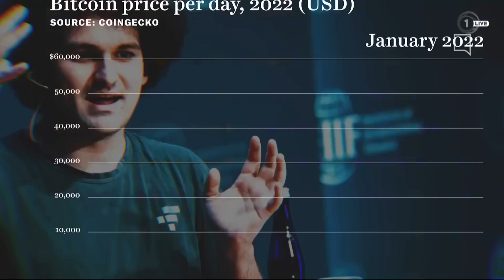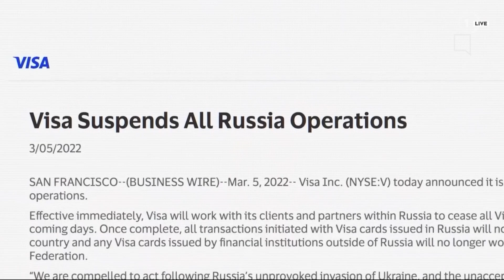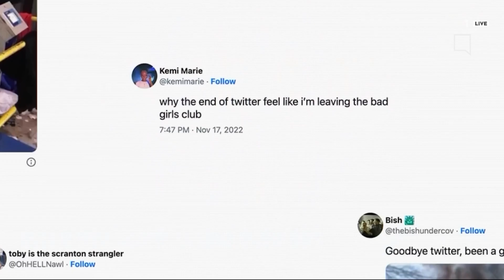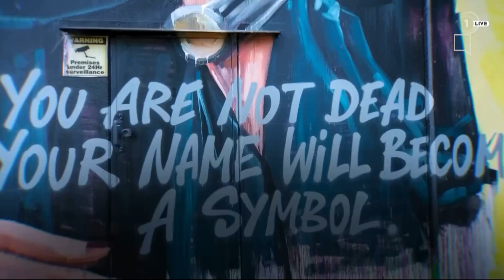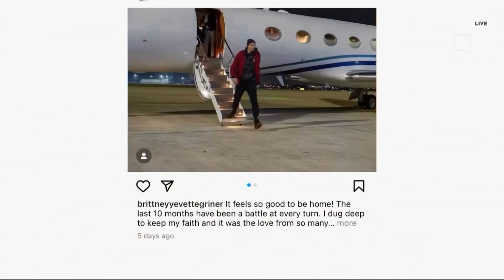TVNZ: NYE 22 Programme in Full.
This was the programme that TVNZ ran on TVNZ 1, TVNZ 2 & Duke. Showing what is happened in 2022 from Vox and as well as showing the fireworks display in Auckland leading onto 2023.

Timestamps
0:00 - Intro
0:36 - NYE 2022 Starts
1:19 - Presenters wishing a Happy New Year
3:33 - Look back at 2022 from Vox
9:53 - Countdown begins
10:34 - Fireworks display
15:18 - Close